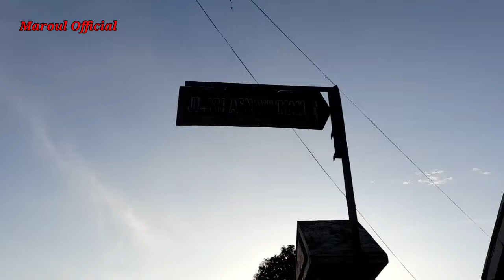ZIARAH KE MAKAM KH. ASNAWI IMAM || JAMBU LENTENG SUMENEP MADURA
Kita akan melakukan ziarah ke makam KH.Asnawi imam yang merupakan ulama karismatik di pulau madura tepatnya di jalan jambu lenteng sumenep madura